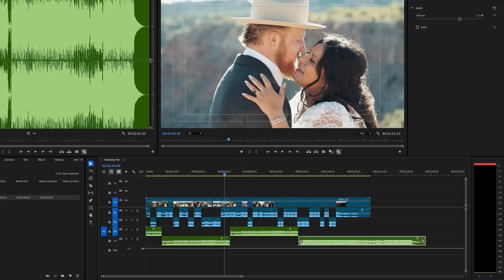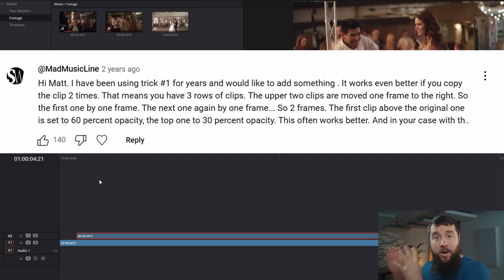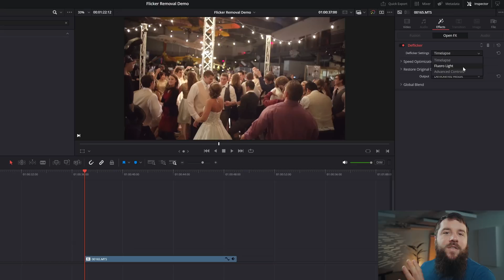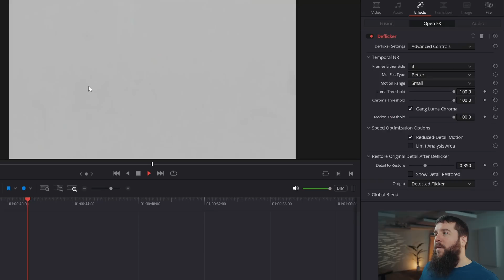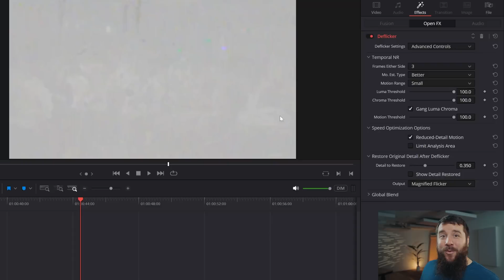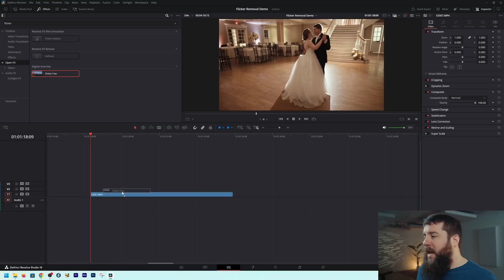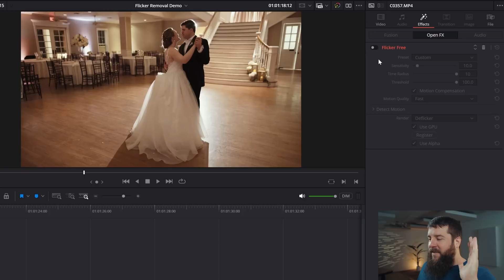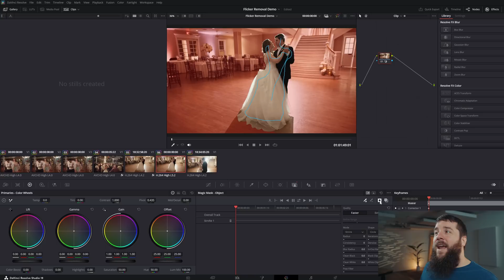How To Quickly & Easily Remove Flicker In DaVinci Resolve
I'm about to show you 3 ways to remove flicker from your videos in DaVinci Resolve, guaranteed!

▶▶ Book your next wedding in 30 Days. Free Workshop

🎥 My friends at Bride&Groom Video would love to help you edit your wedding films! Use coupon "MATT100" for $100 off your first edit from them

0:00 How to Fix Video Flicker In DaVinci Resolve GUARANTEED
0:15 Get 10% Off Soundstripe!
1:45 Flicker Removal Technique 1 - Clip Duplication
2:37 BONUS Flicker Removal Technique - Double Clip Duplication
3:19 Flicker Removal Technique 2 - DaVinci Deflicker Effect
4:48 Advanced Controls For The Deflicker Effect
8:11 Flicker Removal Technique 3 - Flicker Free Plugin
15:50 Free Guide - Edit Videos Like A Pro!

I’m required to state that I'm a part of affiliate programs for Amazon, B&H, Best Buy, Adorama, SoundStripe, Sweetwater, and Adobe and that some of the links above are affiliate links and YouTube may compensate me for using shopping tags in this video.